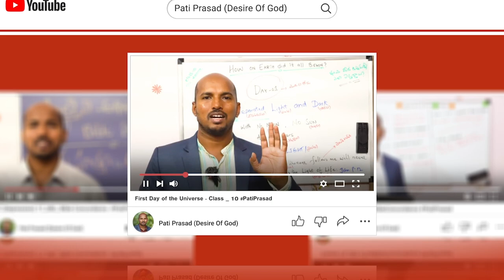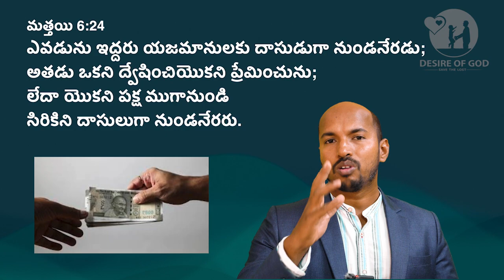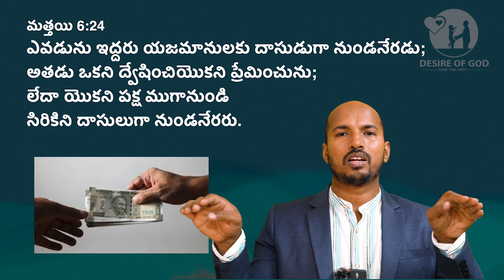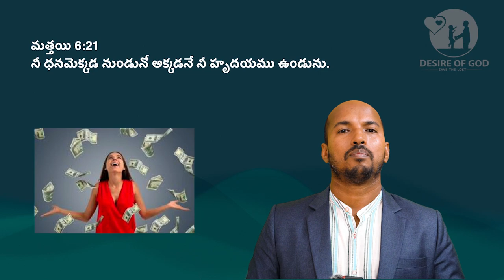డబ్బు నిన్ను ఎటువంటి పిచ్చి పనులైనా చేయిస్తుంది || పదకోశము 21/365 || Money